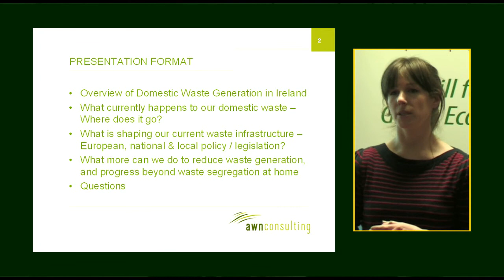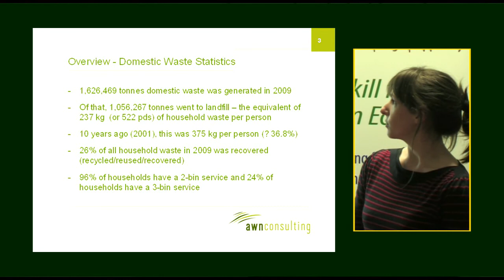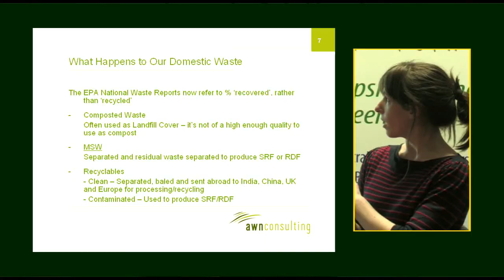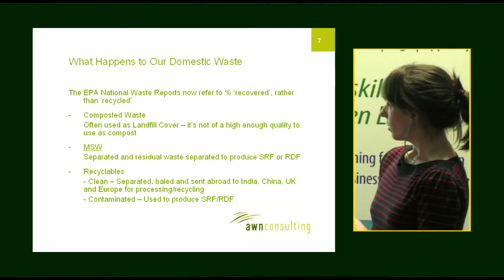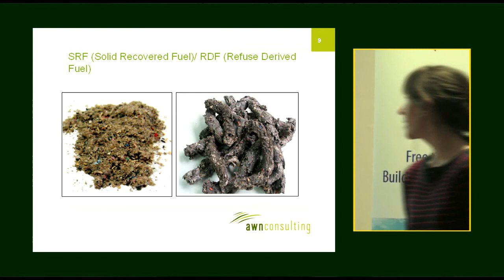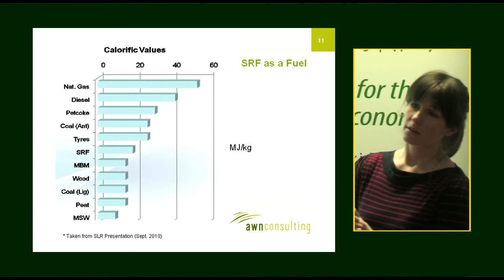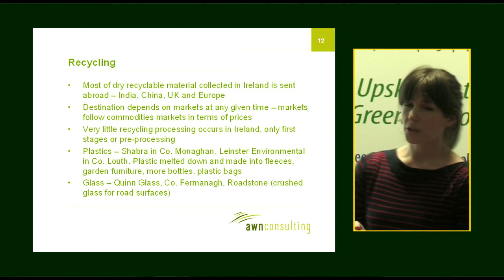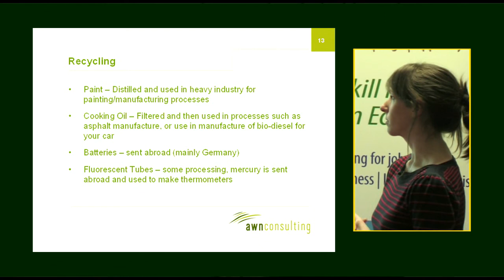CEF Waste Plenary March 2011: Part 1 of 2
Mairead Morrissey of AWN Consulting delivers a fascinating presentation on the Irish domestic waste system. We Irish have become relatively good recyclers in the home in recent years, which is to be applauded. In this session, we wanted to bring people's understanding of recycling and what shapes our rubbish infrastructure to the next level.